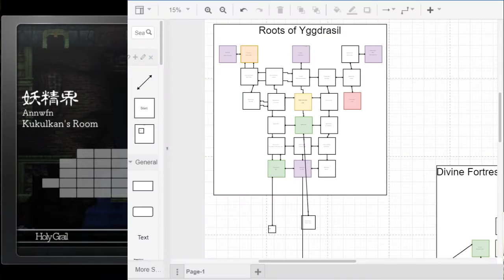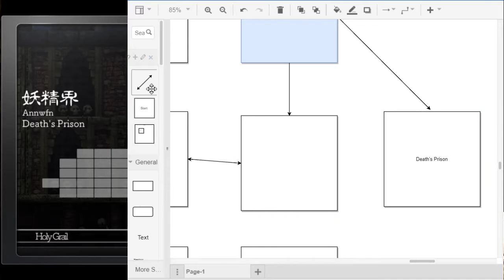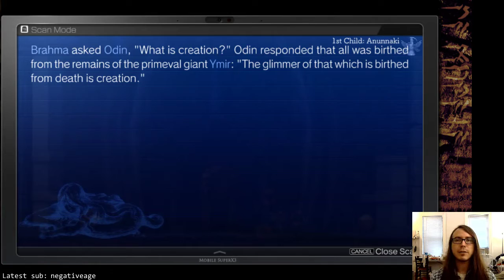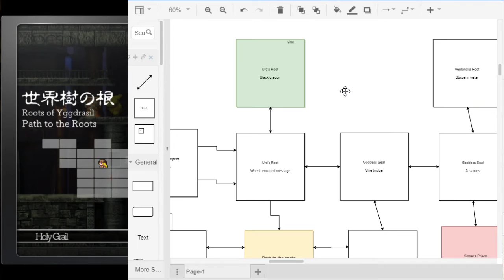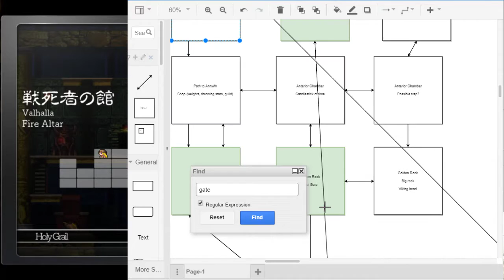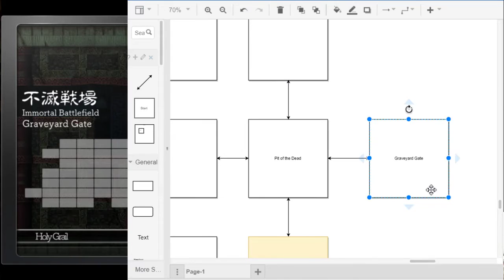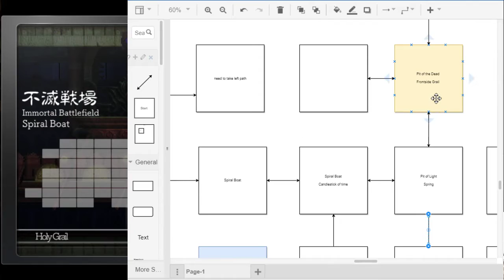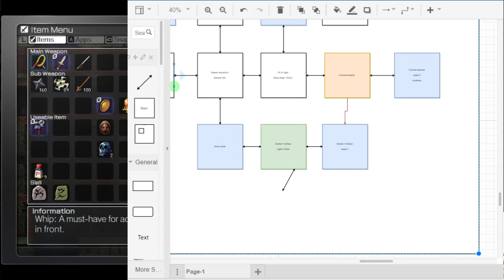La-Mulana 2: Blind Playthrough (#2)